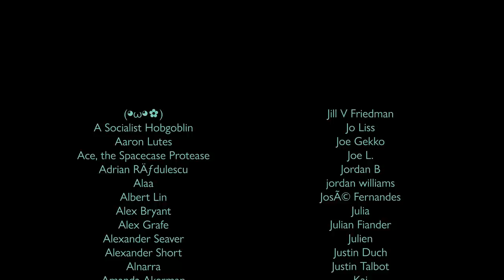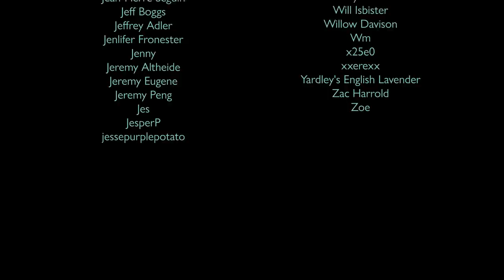this video is about nothing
will you join the void?

* Poem: *

“The Void" (for Intergalactic Trans Celebrity Juliet Mylan)

It’s a room with dark wood walls, and a floor covered in well-worn rugs.
In the corner, a dimly lit Christmas tree pours red and green over someone’s workboots.
You notice the air has a musty wetness, like lots of old rooms in old houses.
Like your grandparents’ house.
Yes, it smells distinctly like your grandparents’ house.
Like cool Oregon air and acres of grassland baking in the summer sun and cows.

The couch – you must have missed it before – sits in the middle of the room.
The graying leather fades along creases, and years-stained whiteness pools on the left cushion.
That was your spot, when you and your brother played…
Oh, you forget the name, now…
How long has it been since you’ve seen him?

You forget…
How did you get here?
You don’t remember coming into this house. You don’t know if this room is even in a house.
The cold open air of the outside feels a thousand miles away. You hear a coyote howl
somewhere in the distance.
The television in the corner blinks on. An old CRT. It’s just static.

The door is unlocked, there, behind you.
It’s ajar, but you can’t quite see through to the other side.
You can leave whenever you want.

Do you?